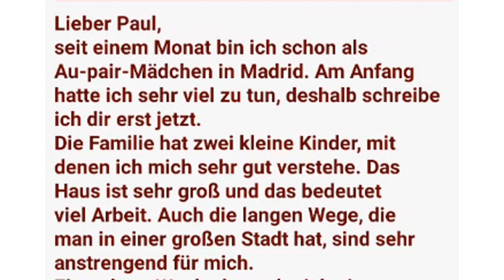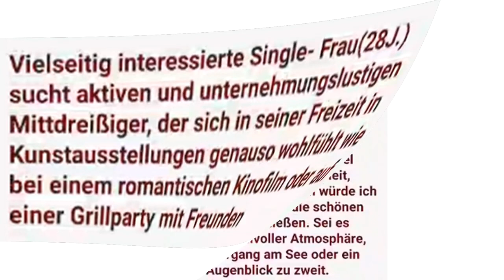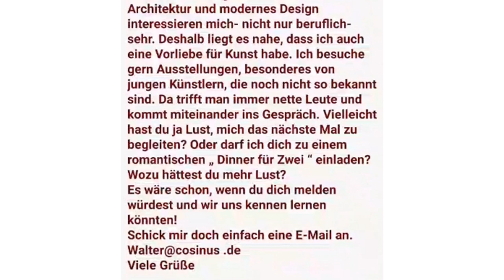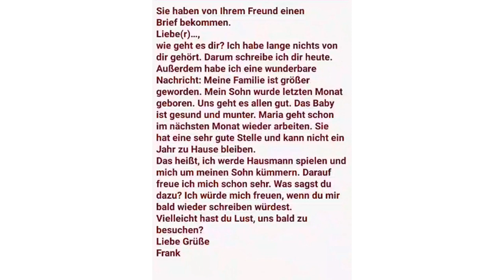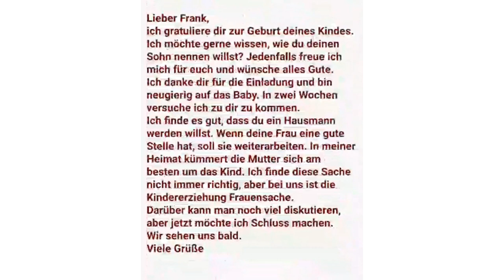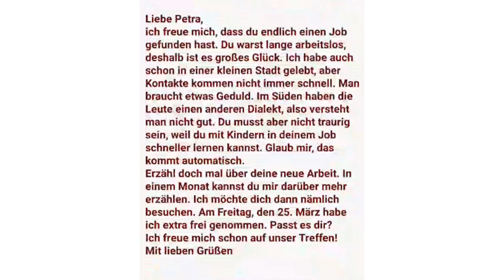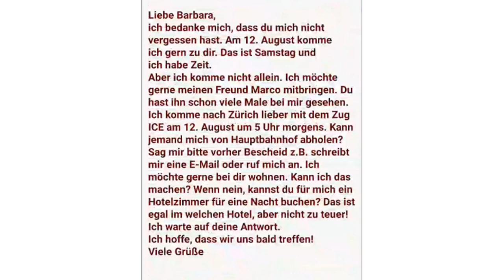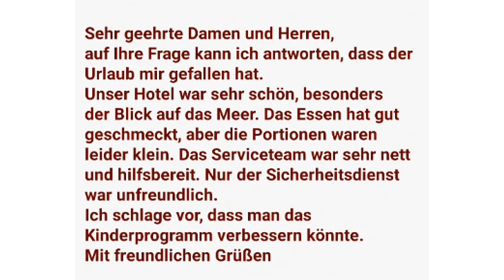Prüfung B1 Briefe Schreiben ✍- wichtige Briefe ✉ 2020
اهلا بيكم
            .سلسله تعلم الالمانيه
شكرا لمتابعتكم ❤